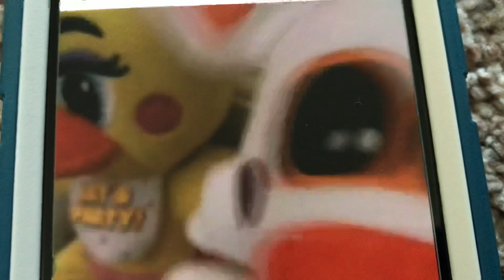July 5, 2019